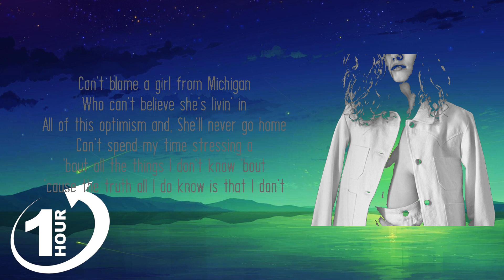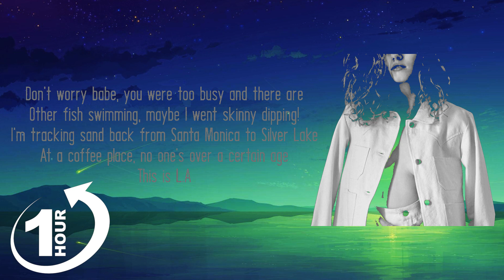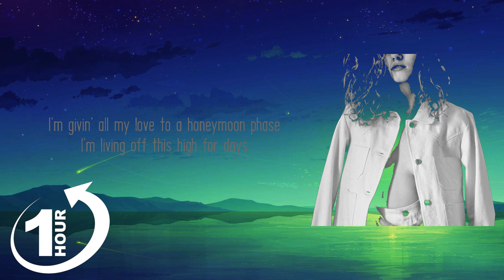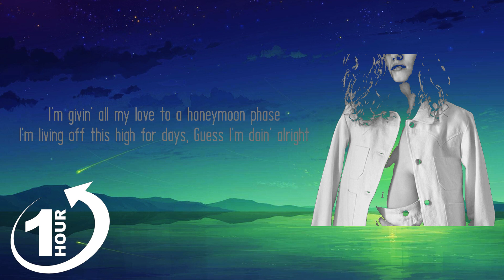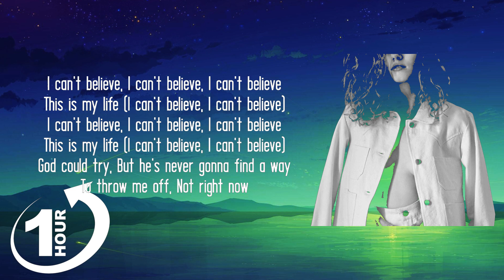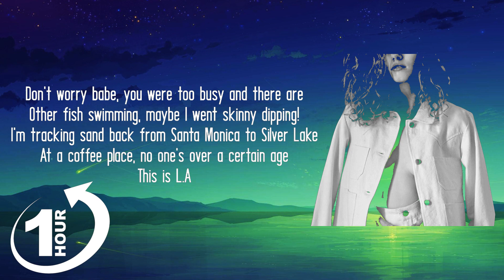Cyn - I Can't Believe // Lyrics (From To All The Boys: P.S. I Still Love You) Hot Lyrics 2023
Cyn - I Can't Believe // Lyrics (From To All The Boys: P.S. I Still Love You)